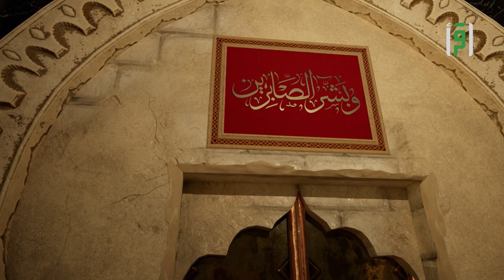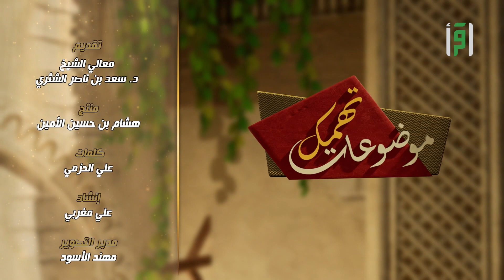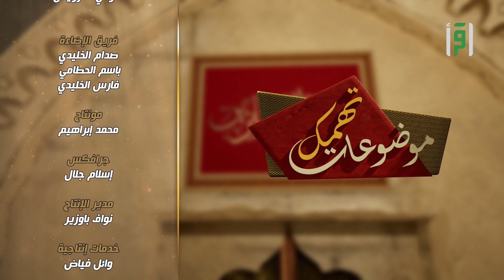العبادة | موضوعات تهمك | د.سعد الشثري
العبادة , كيف تكون في رمضان ؟
تابعوا معنا برنامج موضوعات_تهمك على قناة اقرأ

برنامج موضوعات_تهمك لفضيلة الشيخ د.سعد_الشثري في رمضان تشاهدونه على قناة_اقرأ